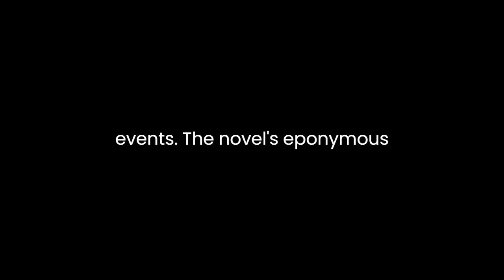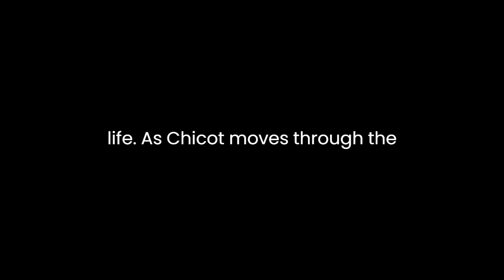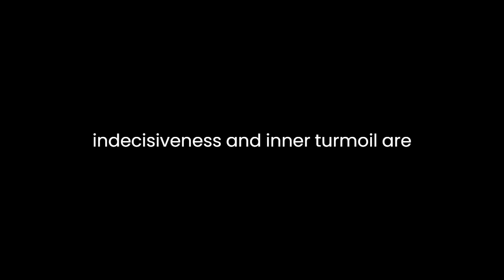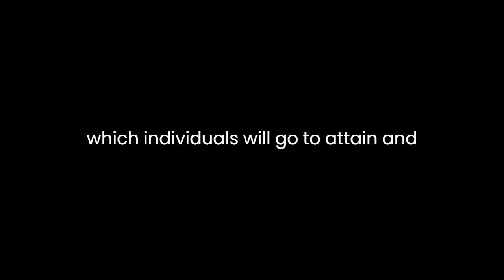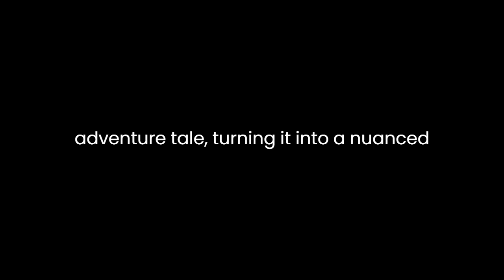"Chicot the Jester (The Last Valois, #2)" By Alexandre Dumas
Alexandre Dumas's "Chicot the Jester" is a captivating historical novel that unfolds against the tumultuous backdrop of 16th-century France. As the second installment in "The Last Valois" series, the narrative weaves together elements of adventure, intrigue, and political machinations, offering readers a rich tapestry of characters and events.
The novel's eponymous protagonist, Chicot, stands out as a complex and enigmatic figure. A court jester with a sharp wit and a penchant for mischief, Chicot serves as an unlikely yet compelling lens through which to view the political landscape. Dumas masterfully portrays Chicot's dual nature — a seemingly frivolous entertainer masking a keen intellect and a deep understanding of the power dynamics at play in the royal court.
Set during the reign of King Henri III, the novel unfolds against the backdrop of the Wars of Religion, a turbulent period marked by religious conflicts between Catholics and Protestants. Dumas skillfully navigates the intricate web of political alliances, rivalries, and betrayals, using historical events as a canvas for his fictional tale. The author's meticulous research is evident in the rich historical detail that permeates the narrative, transporting readers to a bygone era.
One of the novel's strengths lies in its portrayal of the complex relationships between characters. Chicot's interactions with the various members of the royal court reveal the intricacies of power dynamics and personal loyalties. The novel explores themes of loyalty, friendship, and the ever-shifting allegiances that characterize political life. As Chicot moves through the court, his sharp observations and clever banter serve as a mirror reflecting the foibles and ambitions of those around him.
The character of King Henri III emerges as a central figure whose internal struggles mirror the external conflicts of the kingdom. Henri's indecisiveness and inner turmoil are palpable, creating a sympathetic portrayal of a monarch grappling with the weight of his responsibilities. Dumas presents Henri not as a one-dimensional ruler, but as a complex individual torn between personal desires and the demands of his position.
Amidst the political intrigue, Dumas weaves a thread of romance into the narrative. The relationships that blossom and wither within the court add a layer of emotional depth to the story. The author explores the delicate balance between love and duty, with characters facing the consequences of their choices in matters of the heart.
The novel's pacing is expertly crafted, with moments of tension and suspense building gradually. Dumas employs a vivid and descriptive style, immersing readers in the sights, sounds, and smells of 16th-century France. The dialogue is sharp and witty, capturing the nuances of courtly language while infusing humor into even the most serious of situations.
"Chicot the Jester" is not merely a historical novel; it is a reflection on power, morality, and the human condition. Through Chicot's eyes, Dumas explores the timeless themes of justice, deception, and the consequences of unchecked ambition. The novel invites readers to ponder the nature of authority and the lengths to which individuals will go to attain and maintain power.
In conclusion, Alexandre Dumas's "Chicot the Jester" is a masterfully crafted historical novel that seamlessly blends fact and fiction. The rich tapestry of characters, the intricate political intrigue, and the exploration of human relationships make it a compelling read. Dumas's storytelling prowess, combined with his deep understanding of history, elevates "Chicot the Jester" beyond a mere adventure tale, turning it into a nuanced exploration of the complexities of the human experience.